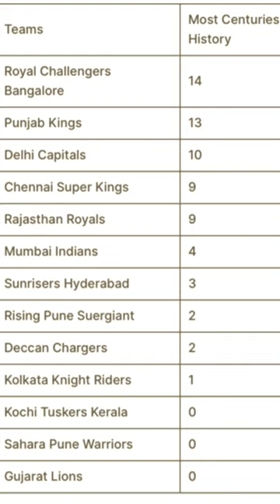ipl bap ka bap amazing century